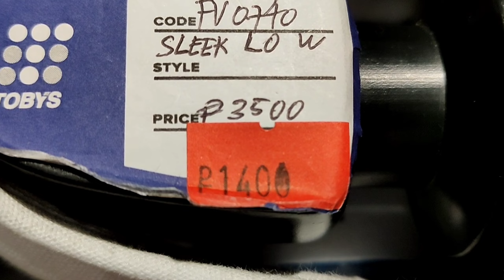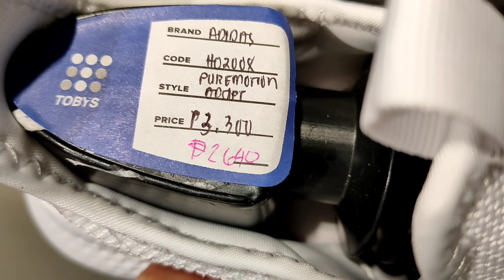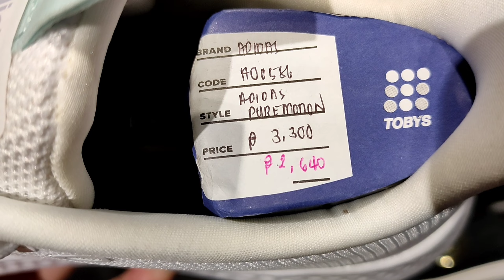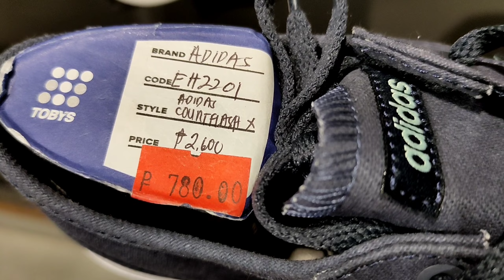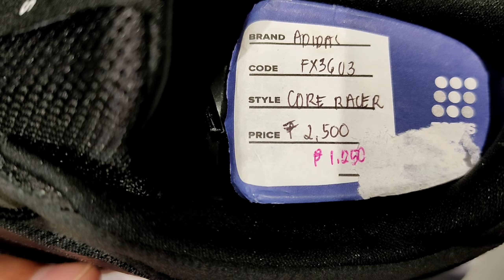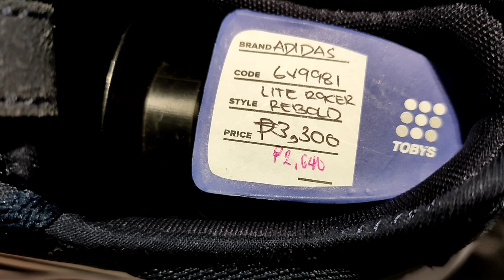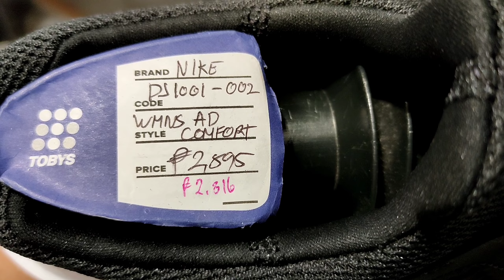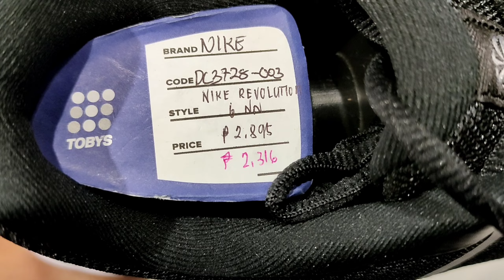NIKE AND ADIDAS SHOES SALE AS LOW AS 780 PESOS MURANG BILIHAN NG SAPATOS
Murang bilihan ng Nike shoes and Adidas shoes as low as 780 pesos na lang!

Toby's Sports Gateway Mall Cubao, QC